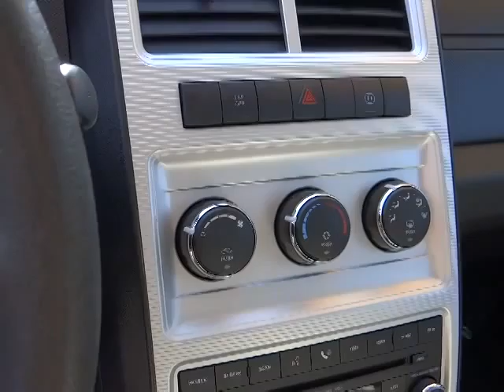2009 Dodge Journey Carson City, Reno, Yerington, Northern Nevada, Elko, NV 14-0425A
2009 Dodge Journey AWD 4DR SXT - Stock#: 14-0425A - VIN#: 3D4GH57V89T518818